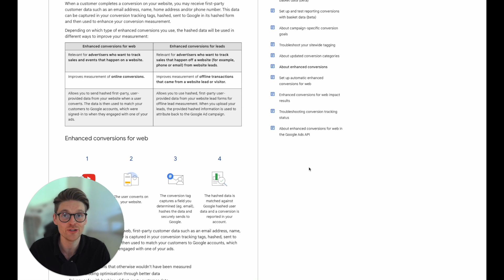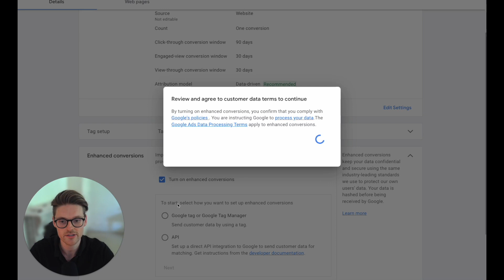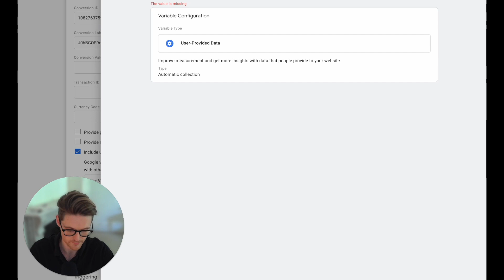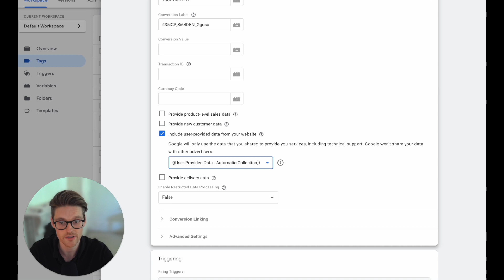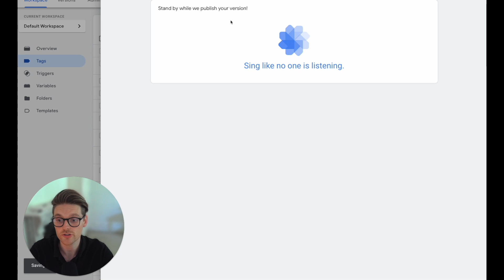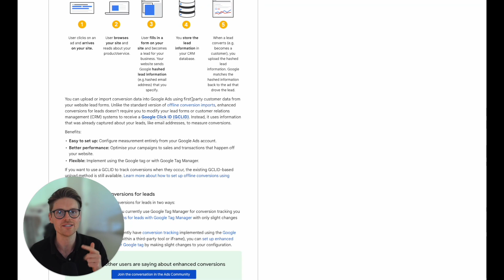💦 17% Increase In Conversions With 1 Click (How To Set Up Google Ads Automatic Enhanced Conversion)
[Free PDF Guides Below]

🚀 We have spent more than $89,000,000+ on ads + $1,600,000+/month currently.

🔥 IN LESS THAN 5 MINUTES you can increase your Google Ads conversion data by 17%.

DAMN.

🚨 𝗧𝗵𝗶𝘀 𝗶𝘀 𝗲𝘅𝘁𝗿𝗲𝗺𝗲𝗹𝘆 𝗶𝗺𝗽𝗼𝗿𝘁𝗮𝗻𝘁 - it will take you less than 5 minutes.

➡️ To do this simply watch this video & use automatic enhanced conversion with Google Tag Manager.

😎 I expect this to start changing the Google Ads space

🧠 I am always happy to give away secrets because I constantly discover more through implementation, execution and analysis.